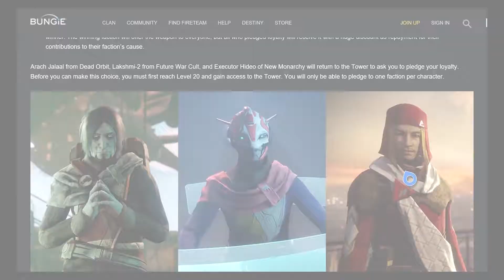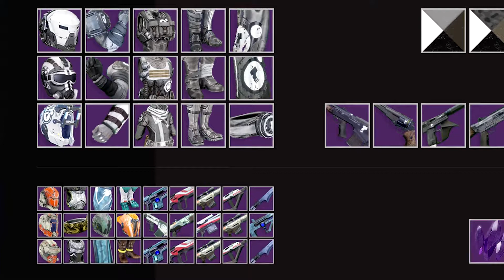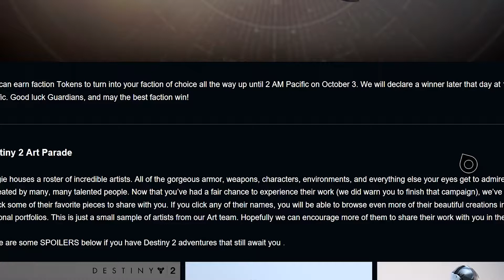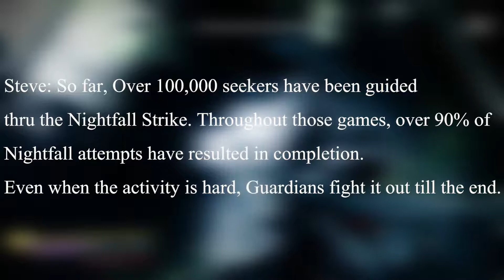Faction Rally + Iron Banner Incoming, Guided Games going well...?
The Factions are back and while the are sporting new weapons and armor how they work is completely different. Iron Banner is coming early October and Guided Raids are coming soon but how soon? Watch the video and find out!

Join up on My Destiny 2 Clan Page, we are always looking for new members

I'll See you on the Battlefield Guardians!